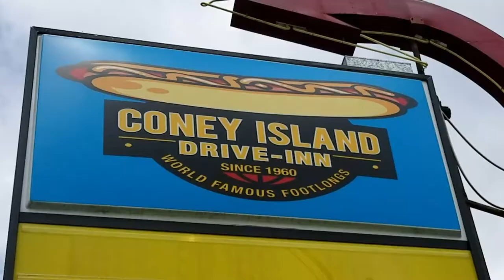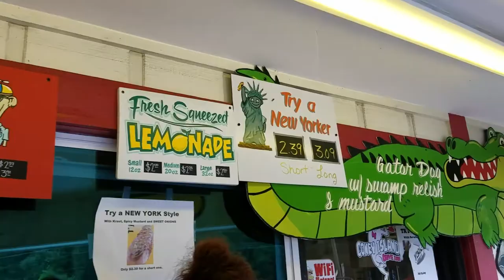Greyhound eats where Elvis ate! | Coney Island Drive-Inn | Life with a retired racing Greyhound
Retired racer, Xander Greyhound visits Coney Island Drive-Inn in Brooksville, Florida where he tries his first corn dog & cheese fries.  The food was awesome, the staff was cheerful and the beer was ice cold.  4 paws up for Coney Island Drive-Inn! This was a funfabulous adventure with my best buddy Xander!

Many thanks to everyone who watches Xander's adventures.
Please help Xander's channel grow by sharing this video with your friends who you think might also enjoy it.

I am SO grateful to all the friends of Greyhounds, at the Racing Dog Retirement Project in Myakka City, FL., who trusted me to adopt Xander.  I can never thank those good folks at RDRP enough!  Thank you!